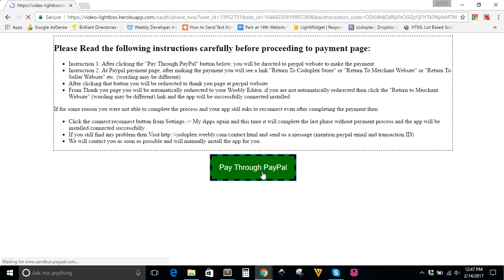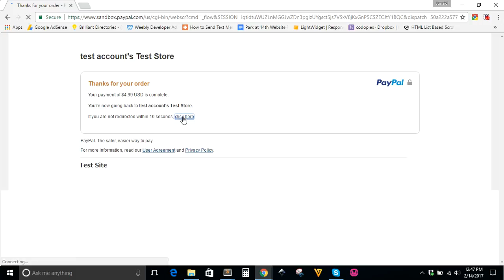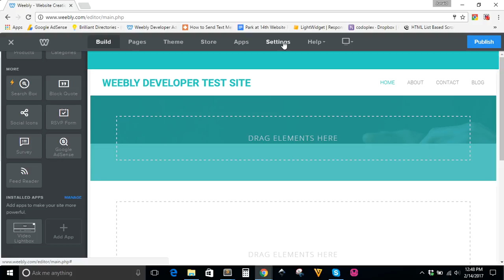How to Install and Pay for Video Lightbox Weebly App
This video tutorial demonstrates and walk you through all the steps to install and pay for the Video Lightbox (for Youtube and Vimeo Videos) Weebly app.